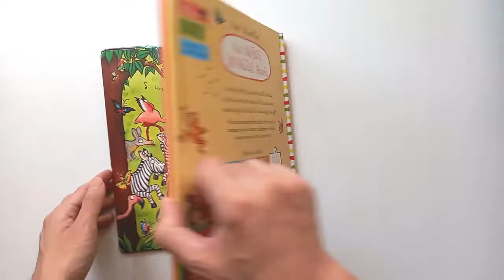The Noisy Jungle Book